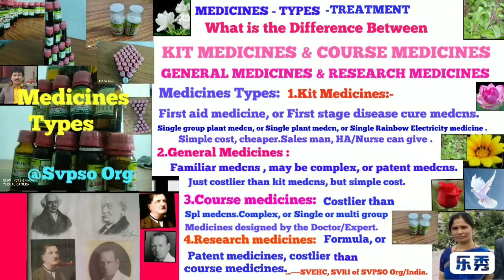Kit Medicines | General Medicines | Course and Research Medicines | Svpso Org 🌍✍️🌺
Difference between Kit Medicines and General Medicines & Course Medicines and Research Medicines ! Nice video , watch for awareness !

🌿 SVPSO Int Org :-
(@ Svpso int /SVPSO /Svpso / Svpso Org) !
*SVPSO International Organisation, TS/India .

Sri Vekateshwara Public Service Organisation International/SV PUBLIC SERVICE  ORGANISATION INTERNATIONAL/SVPSO INT ORG- SERVICES/Non Profit Org, Golden TS, SWACH BHARAT/Golden India/Hindusthan.

 //It's a pride of for Bharat/India, a wonderful Godly service Organisation//.It's aim is to make TS,Bharat as Golden State, & Golden NATION/Development, and  World Peace & Development !

    *The Svpso int org, is the 7th best,top,holy & wonderful place in India(may be First in the World, such a holy place- many people cured, many impossible Diszs cured  here ) which give Wonderful Results! Yogi's/Guru's/Rishi's/Godly Persons work/render service in it ! Wonderful Results !

*//For witness/proofs,see/watch :
See u-tube Channel:-

*Svpso org videos or Svpso org
*VV Naik/Svpso , .or Visit the Org in person & Confirm the truth// !

.~~~Uploaded/Published by Svpso int non profit org Experts teams fr World people awareness !

* SVPSO INT ORG SERVICE WINGS  :-

*1.Yoga Meditation Services/SV Scientific Pyramid Yoga Meditation of Svpso int org. This spl type of Yoga will give mind peace & make the body fit and healthy life ! Wonderful
training,godly exercise,& Meditation for happy, healthy,peaceful & golden life !

*2.Medical/Health Services- Plants & Flowers -Electricity medcns & Medcl System with SPL supporting skills,without surgery/Electro homeopthy & Alt medcl system/SV Electro homeo Care, SVRI research inst,EH lab of EH system and  EH & Alt Stores of SVPSO int org,Golden TS, Swach BHARAT/Golden India !
All Diszs/health problems will be cleared/cured without surgery ! Wonderful results !

*3.House/Gruha Vasthu Services/SV Scientific Pyramid Yoga Meditation Center' of Svpso int org.
All Vasthu problems will be cleared/solved !
Wonderful results !

*4.SVRI/SV Research Institute & EH & Alt Stores.Wonderful Inst & medcns & Materials ! training,study,course etc .

*5) Spl classes ,Trainings,Camps,Advise & solution of all problems. 'Spl YOGA , MEDITATION, "Golden life program" by Svpso int org fr golden life !
GOLDEN LIFE PROGRAM BY SVPSO .

    * 6) 👍The SVPSO int org (Electro homeopathy -Vasthu-yoga,Camps,advise & solution for any problem) has cured/solved thousands of patients diseases/health problems, cured many animals Diszs, their lives saved, thousands  of Vaasthu problems solved & given yoga meditation training to Laks of Ppl ! Its a Godly Service Organisation !

*ORG BANK A/C: Contact Org pH. 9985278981, 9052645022 for any transaction, service, medicines, products, vasthu, yoga materials, puja, bhakti
materials etc.

     *Note: Pvt staff,Org staff/NGOs,retd staff etc work with just min remuneration, in service staff(Govt Employees) participate in free camps on Sunday's & holidays etc,work @ free of cost ,yoga,health camps,distribute medcns etc.

    *7) 👍The Svpso int org is a Top,best,holy & wonderful place ,godly place for solution of all problems & give mind peace and give  wonderful results ! The Global people are leading happy,healthy, peaceful & Golden life !

     ...~~~Uploaded by Svpso int non profit Org ,  Golden TS,Swach Bharat/Golden India/Hindusthan for global people ingny & awareness !.

👍Svpso org videos
👌VV Naik/Svpso

✌👏 Svpso
Evr Naik

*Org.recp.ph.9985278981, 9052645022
(whats app)

*Org.office timings : 9.30 AM to 8 PM- Appointment for all general cases, (2 PM to
3 PM -Lunch break).
*Serious/urgent cases : 24 hrs(Heart stroke,paralysis,High BP etc ).
*Staff available:- 24 hours .

*Experts,Gurus, Yogis Appointment:-
Sundays , Second Saturday, Festival says, Public holidays ,etc timings !